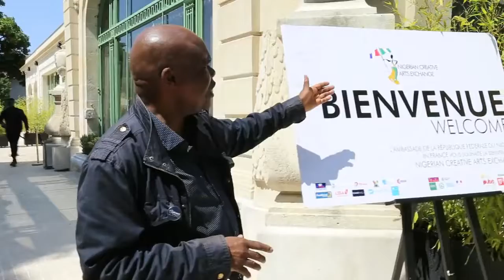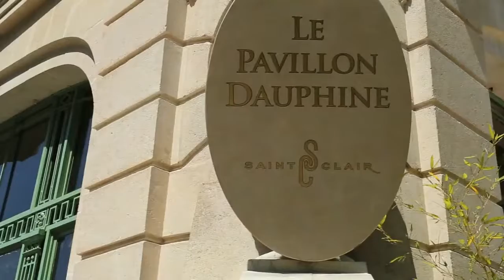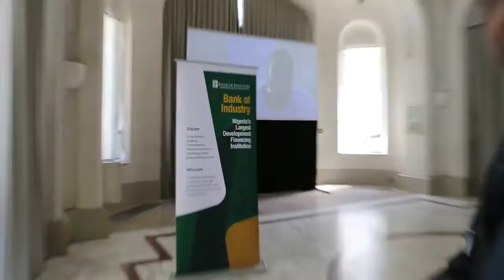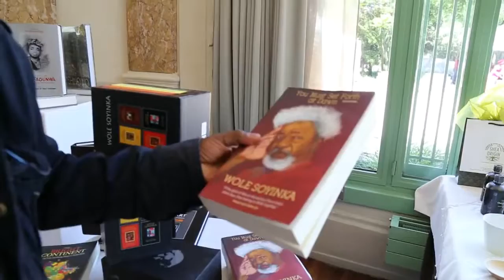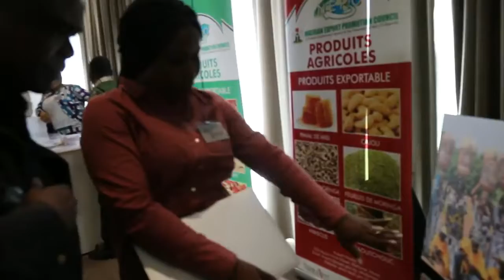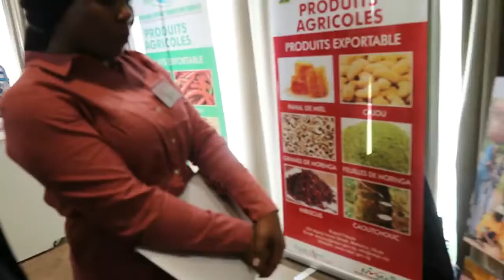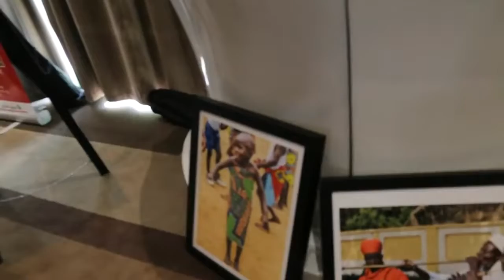Nigerian Creative Arts Exchange documentary by Cyprian Josson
Nigerian Creative Arts Exchange is an event organized by the Nigerian Embassy in Paris: cultural exhibitions such as photos, made-in-Nigeria products, books, screening of Nollywood movies, food, music, and, more